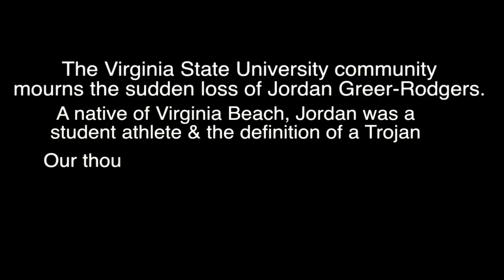College Tour: Whaddup Wit VSU Episode Five- Trojan Introduction Program (TIP) Week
"Whaddup wit VSU" is produced by VSU students for all VSU students past, present & future; created to give insight to the academic, cultural, & social aspects of Virginia State University. Want to know something about VSU?

Created by: The Trojan Introduction Program
Chief Videographer: Deon Tillman
Chief Editor:  Deon Tillman & Nigel France

Host: Anthoneya Hodges & Justin Murchison